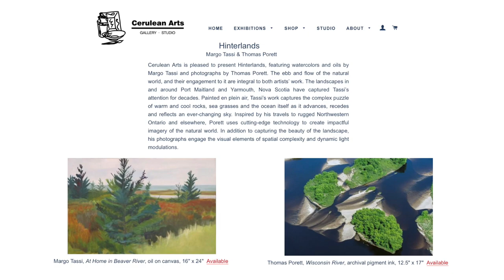Artists in the Time of Pandemic, Margo Tassi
Hello, my name is Margo Tassi. Tom Porett & I currently have a show at Cerulean Arts called “Hinterlands”. You can see at on line at cerulean arts.com, but the Gallery itself is closed because of the pandemic. “Hinterlands” refers to the fact that Tom and I both create art in Canada. He does much of his work in northwestern Ontario, and I do most of my painting in the area around Yarmouth, Nova Scotia.
It almost seems that we all have an atavistic need for nature. But what makes me go back to the very same places year after year?